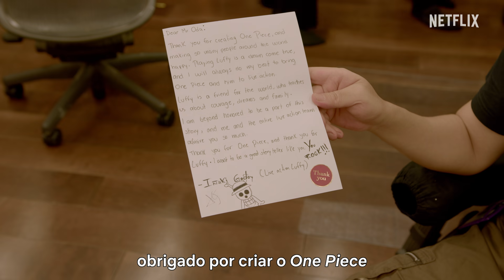ONE PIECE: A Série | O encontro entre Eiichiro Oda e Iñaki Godoy | Netflix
"Só consigo imaginar você para esse papel". 😭 Embarque em uma visita dos sonhos ao estúdio do grande Eiichiro Oda.

O jovem pirata Monkey D. Luffy veste o chapéu de palha e, com sua tripulação atrapalhada, zarpa em uma jornada épica nesta adaptação em live-action do popular mangá.